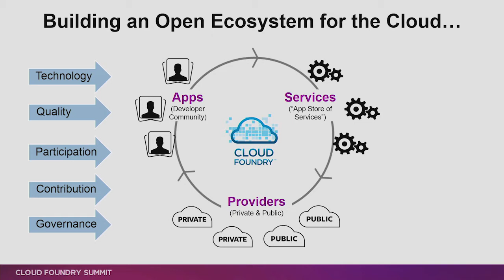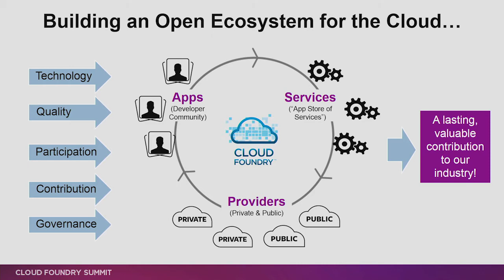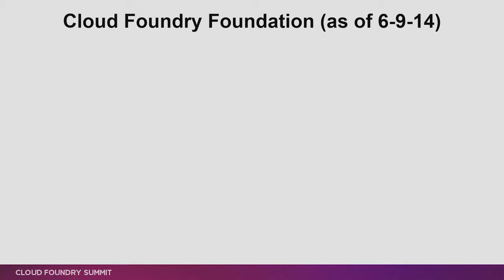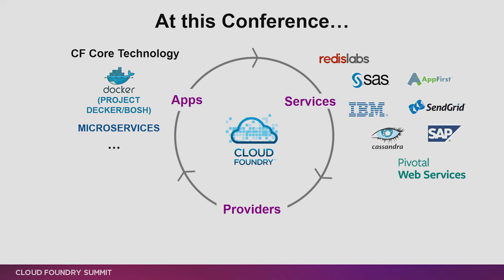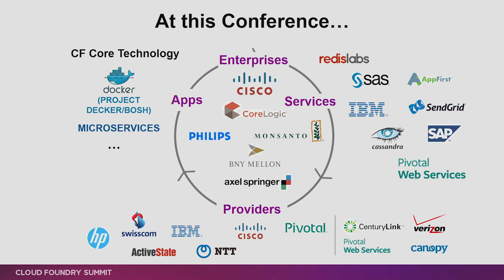Welcome from Paul Maritz (Cloud Foundry Summit 2014)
Paul Maritz, CEO, Pivotal, opens up the Cloud Foundry Summit 2014 with a welcome keynote .